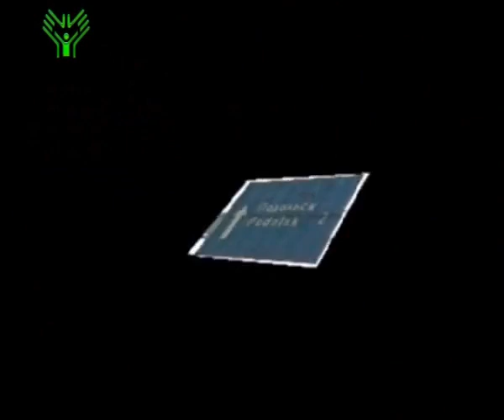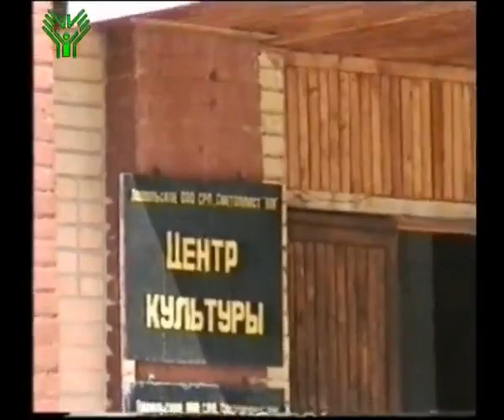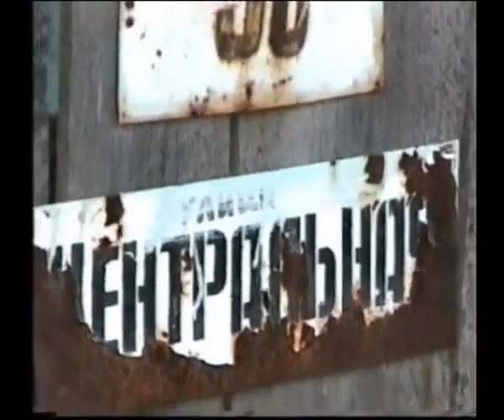Город глухих: Силикатная. Deaf Town: Silikatnaya. 2002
Проект